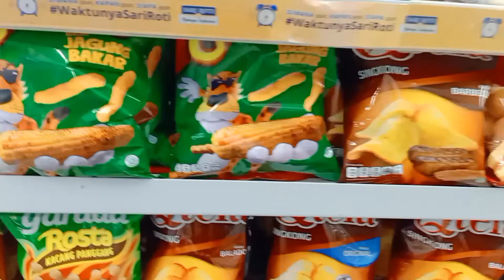BAPER‼️LDR 5 TAHUN KENAL DI SOSMED HAPPY ENDING NYA NIKAH ❤️ vlog_4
Assalamualaikum warahmatullahi wabarakatuh gaes❤️
sebentar lagi lebaran nih jika aku ada salah mohon maaf lahir dan batin ya gaes
terima kasih sudah mampir di Chanel ku hehe
follow Instagram ku ya